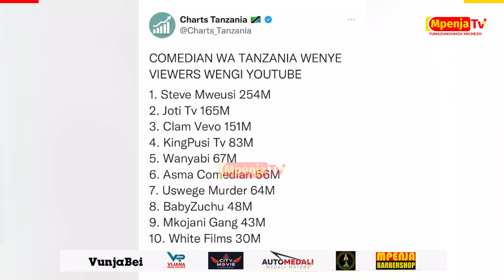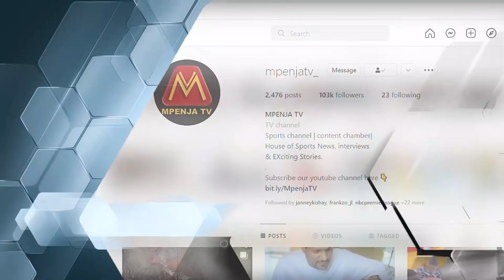STEVE MWEUSI AMLIPUA CLAM VEVO '' HAWEZI KUWA NA BILLION 2/ IHEFU WAMEMZOEA YANGA'' / CLAM NI MUONGO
Baada ya msanii wa maigizo nchini Clam vevo kufunguka kupitia kipindi cha Clouds Fm kinachoitwa XXL kuwa tangu ameanza kutumia Youtube Channel yake mpaka sasa ameingiza Billion 2, rafiki yake wa karibu Steve Mweusi amefunguka ndani ya Mpenja tv kwa kusema kuwa hakuna ukweli kwenye hilo kwani yeye anajua kuhusu mapato na amempita Jumla ya watazamaji Youtube hivyo sio kweli

Aidha Steve Mweusi amefunguka kuwa anafanya mawasiliano na Golikipa wa timu ya Yanga Djgui Diara anatumiana nae ujumbe kutumia mitandao ya kijamii